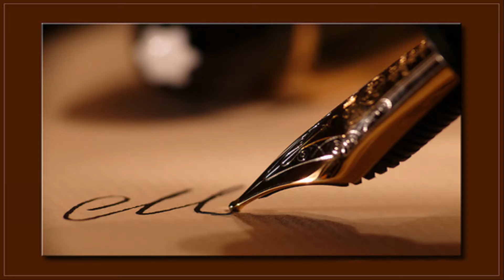Free DJ Drum Loops TECH HOUSE Volume 1 127bpm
download and use these free drum loops TECH HOUSE. Produced by DJ ACETINI